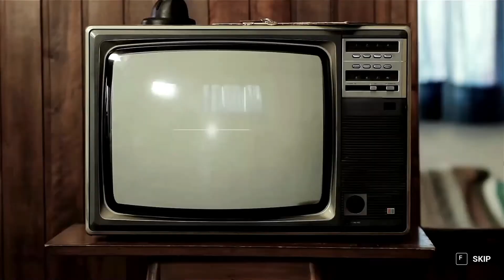MOON FARMING | Grundversorgung hergestellt| Prologue | deutsch | Teil 1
Hallo,

müde von den gleichen Farmspielen auf der Erde? Entdecken Sie neue Farmmöglichkeiten in einer Neumond-Umgebung. Auf jeden Fall wird es Landwirtschaft wie nie zuvor!

Wünsche viel Spaß dabei und wenn`s gefällt gerne ein Abo ,Like und Kommentar hinterlassen.